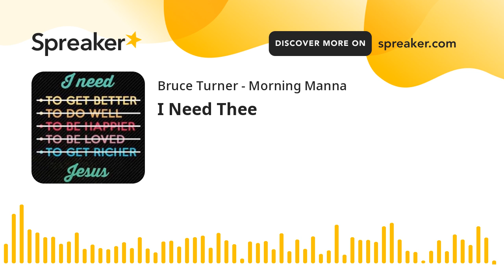I Need Thee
It was June in 1872 that Annie Hawks wrote the word of the beautiful old hymn, "I Need Thee Every Hour." She wrote at that time... "One day as a young wife and mother of 37 years of age, I was busy with my regular household tasks during a bright June morning in 1872. Suddenly, I became so filled with the sense of nearness to the Master that, wondering how one could live without Him, either in joy or pain, these words were ushered into my mind, the thought at once taking full possession of me -- 'I Need Thee Every Hour. . . .'"